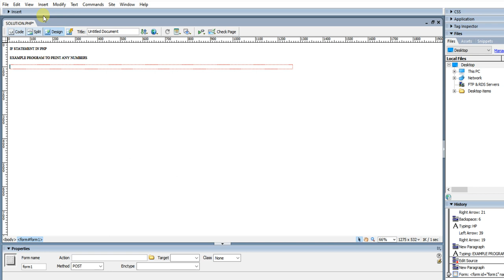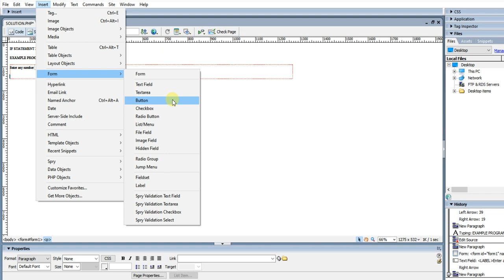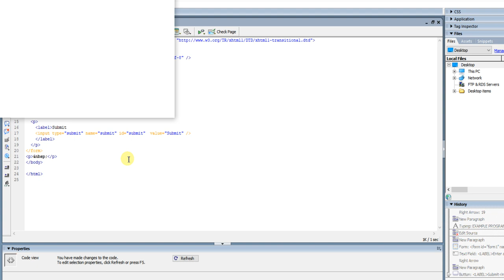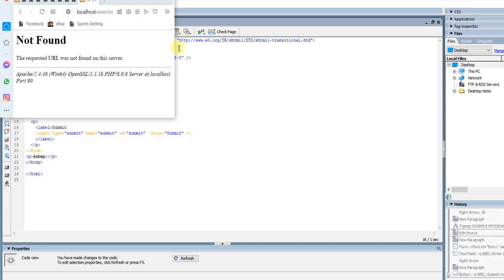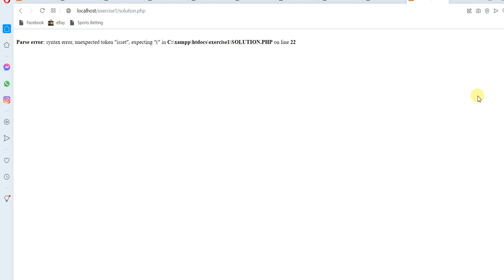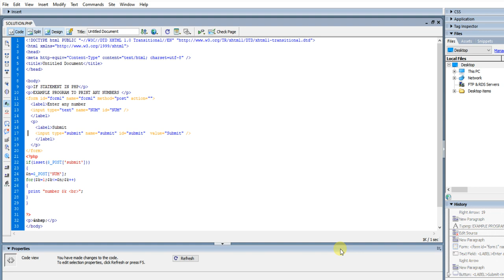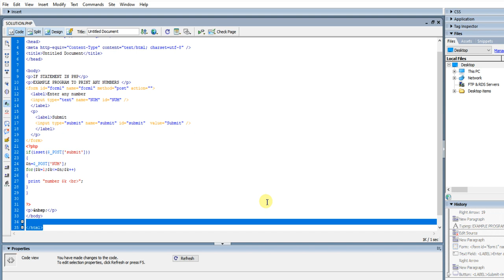php program to print N numbers